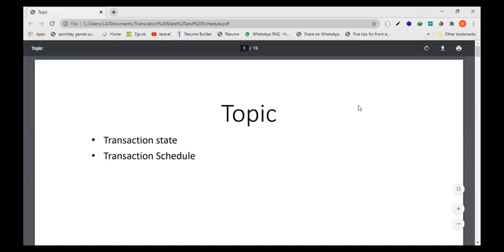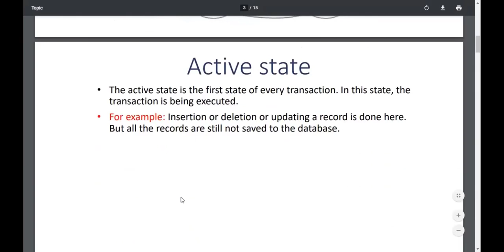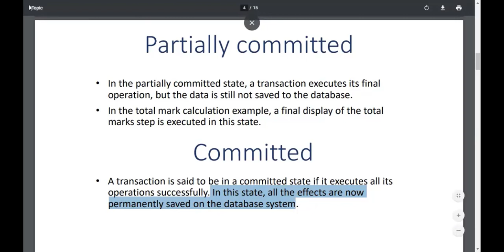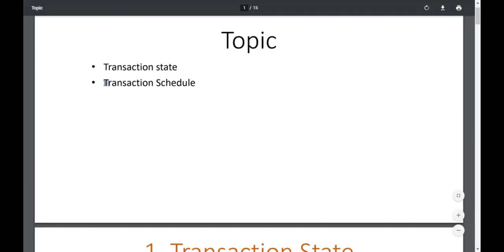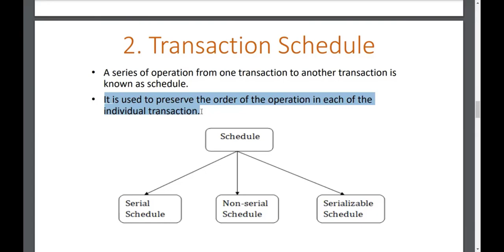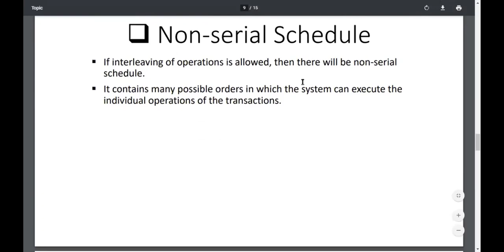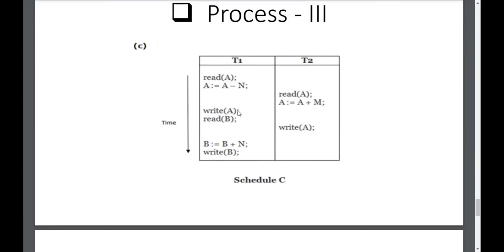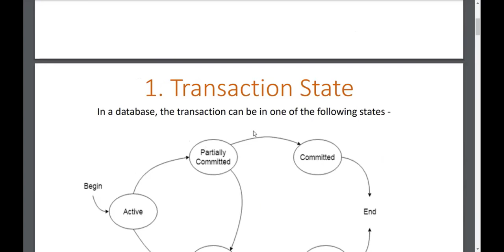Transaction state and schedule | Part - 9